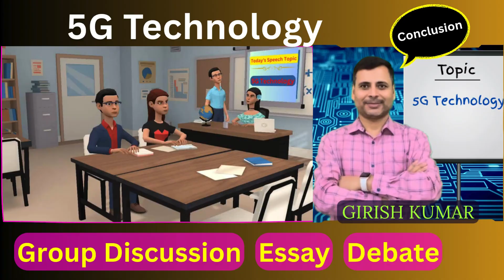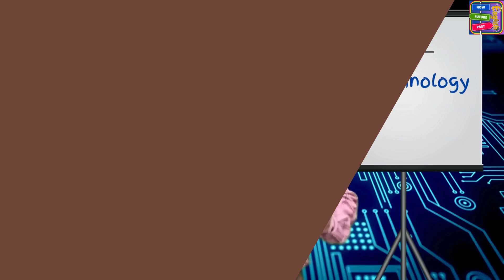5G Technology Group Discussion, 5G Technology GD Points, Impact of 5G Technology GD Topic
5G Technology advantages and disadvantages
English speaking practice, English speaking course, group discussion topics, group discussion tips, Paragraph and Story for English Learners

⚡ Queries covered ⚡
5g technology gd topic
5g technology group discussion
5g technology gd points
Impact of 5g technology gd topic
Is india need 5g technology gd topic
5g technology topics
5g technology details
5g technology gd
5g technology group discussion points
5g technology in india
5g generation technology
5g technology in india group discussion
5g technology group 2 mains
5g technology speech
5g technology notes
5g technology notes pdf
5g technology
5g technology and its impact
5g technology and its impact ppt
5g technology advantages
5g technology and its impact on communication
5g technology abstract
5g technology and its impact on iot ieee papers
5g technology and its applications ppt
5g technology disadvantages
5g technology details
5g technology documentation pdf
5g technology development in india
5g technology description
5g technology drishti ias
5g technology drishti ias hindi
5g technology article
5g technology objectives
5g technology only ias
Group discussion
Types of group discussion
Group discussion example
Group discussion tips for interview
Group discussion tips for freshers
How to start group discussion tips
How to start group discussion with examples
Group discussion tips for students
debate topics for students
debate competition topics
debate competition
debate topics
best debate topics for students
interesting debate topics
list of debate topics
debate topics for college students
topics for debate competition in English
easy debate topics for students